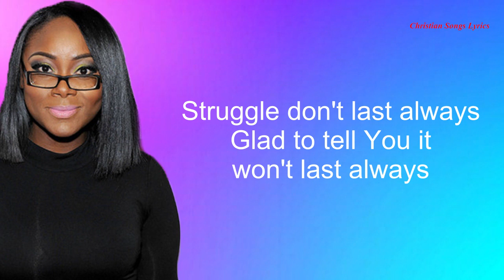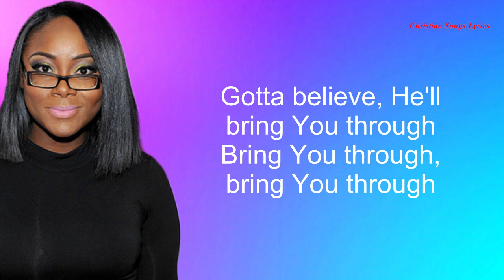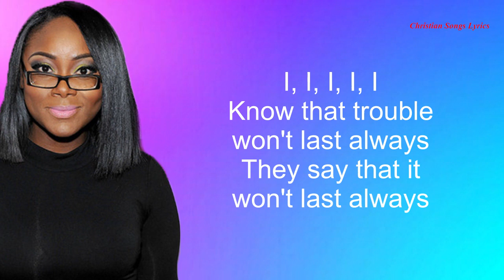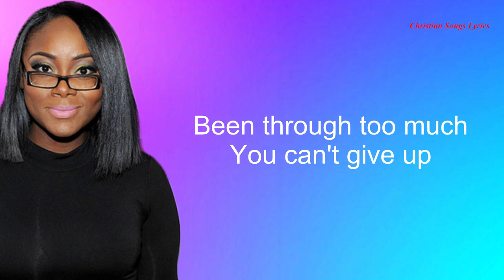Trouble Won't Last With Lyircs - Keyondra Lockett - New Christian Worship Songs Lyrics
Trouble Won't Last With Lyrics - Keyondra Lockett -  New Christian Worship Songs Lyrics
Lyrics:
Far beyond the sunset's glow
Where the sky hangs heavy and low
Where the golden glory shines
Beyond the days decline
Hope is what you'll find
If you want to go
Far beyond the highest hill
Taller than the walnut with the whippoorwill
There are voices in the wind
We shall sing with them again
So march on, march on dear friends
When trouble comes around
Like it surely will
Remember you were happy once
And you can be happy still
Far beyond the sunset rim
In the twilight deep and dim
Where the darkness never goes
But we shall be in droves
Ain't nobody coming back
This way again
Don't you be afraid
This world can take your life
But it can't take the love you've shown away
Remember we were happy once
And we can be happy still